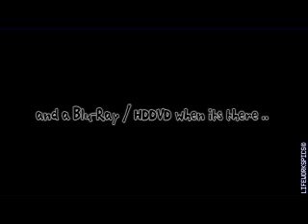The Punjabi Fun Mela DVD Trailer - Director's Cut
The Punjabi Fun Mela was a milestone project organized by young Thai-Indians.

Their intention was 'royal', grand yet simple, a noble attempt to pool money for a charitable cause towards the Red Cross and His Majesty's Royal Patronage, and simultaneously get together families for a fun day of carnival-style games and indian, punjabi cultural-esc performances.

Yet what goes on behind the scenes and beyond it is a different matter. I'd rather describe the actual event day as the tip of the iceberg upon several icebergs. Although due to the extremely HOT day that it turned out to be, tip of the dormant volcano sounds better. Nonetheless, we all deserve a cheer for the unanimous success, touchwood.

For my part, my work starts when their's have ended. And here we are, a heartily compiled video trailer and some scenes from the event, and ofcourse, more to follow.

Many regards,

Manik Sethisuwan.

The video on youtube is convienient but compromised for picture clarity. Hence for a more picturesque image its best to have a look at the source